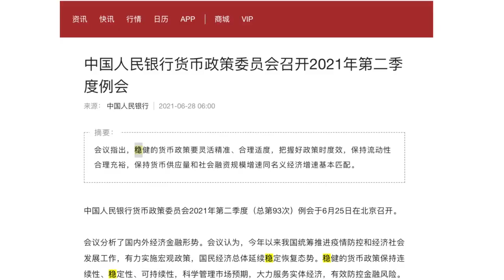風險加大 中共央行千字纪要連用15個“穩”字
中共央行貨幣政策委員會短短千字的會議紀要，「穩」字出現15次，國泰君安固定收益首席分析師覃漢認爲，這表明央行對國內經濟的悲觀預期明顯上升。